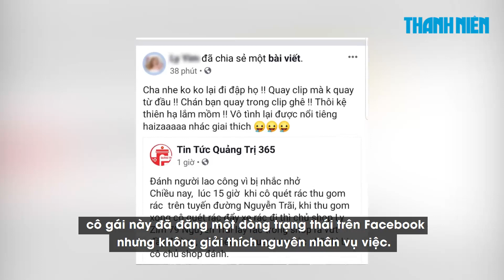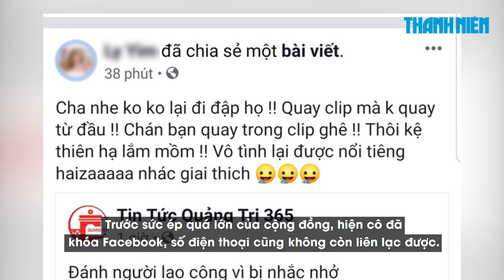Clip cô chủ shop 'bắt nạt' cô lao công vì bị nhắc vứt rác Cộng đồng nổi giận